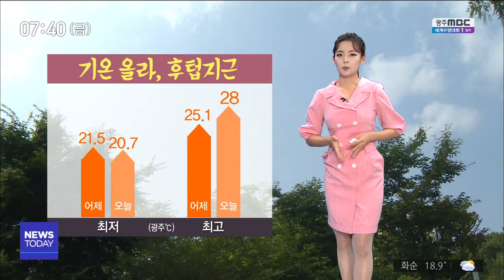[뉴스투데이]날씨